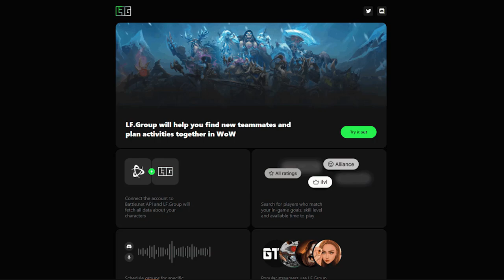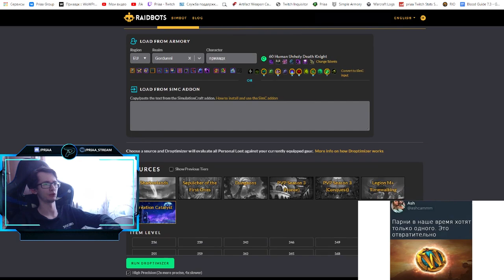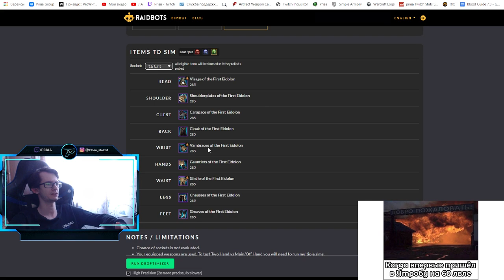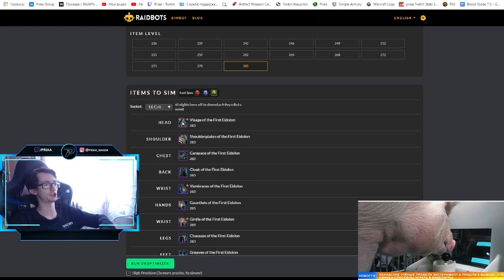Полезные использования катализатора творения в Зерет Мортис в обновлении 9.2